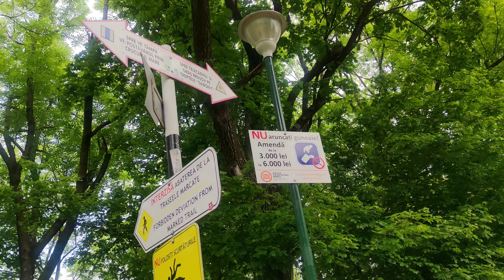Din Brașov pe Tâmpa.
Sâmbătă 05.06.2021 cu Andi am urcat pe poteca serpentinelor pe jos nu ca leneșii cu telecabina 😁